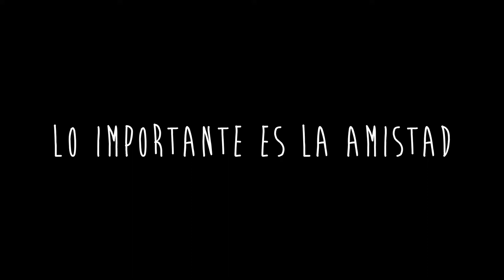Laocoonte '14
"Lo importante es la amistad"
Laocoonte | Juntos desde 1997

Sonando: "Story Of Angels", de We Are The Stars